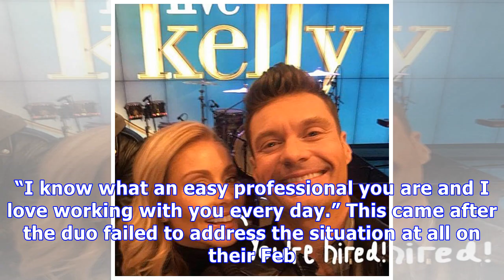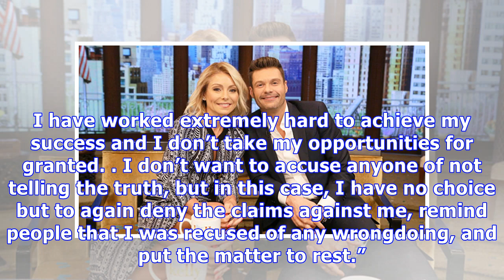Kelly Ripa Defends Ryan Seacrest As ‘Professional’ On ‘Live’ As His Harassment Scandal Intensifies